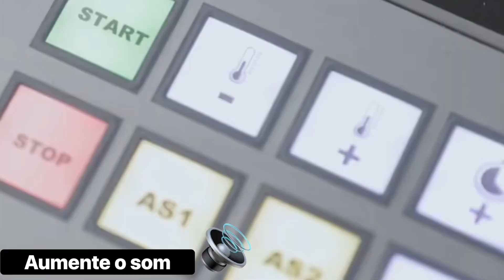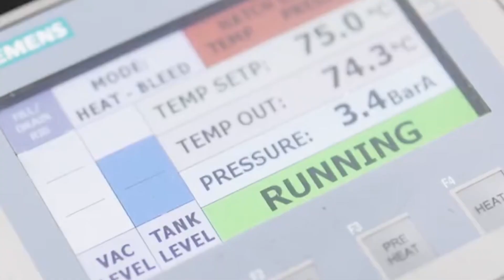MERCEDES REVELA O SOM DO W14 - CARRO DO RUSSELL E HAMILTON NA F1 2023 😱😱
E a Mercedes revelou nesta quinta-feira , o som do motor do seu carro para a temporada de 2023 da Formula 1, a Mercedes W14, que será pilotado pelo George Russell e Lewis Hamilton.